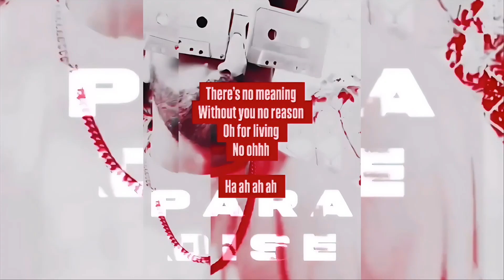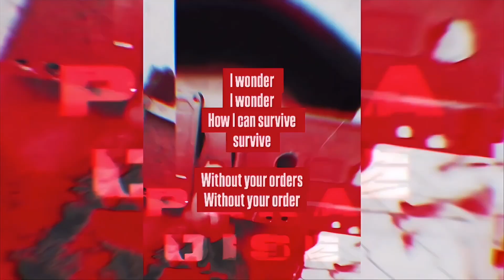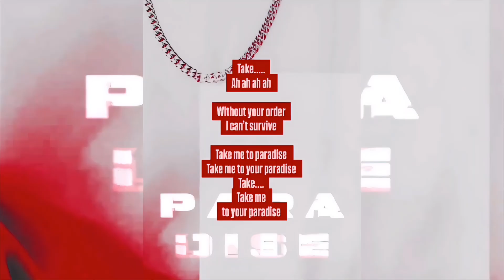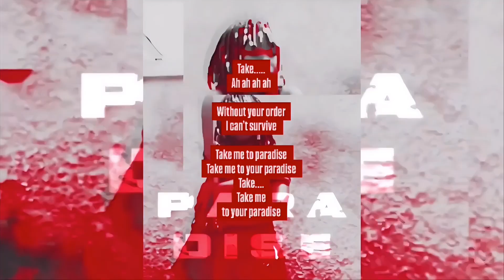Paradise - Lyric Video | MKMGA x Jennisoul